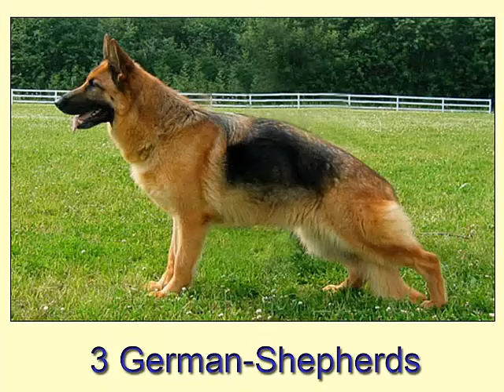top 10 dangerous dog breeds upon earth